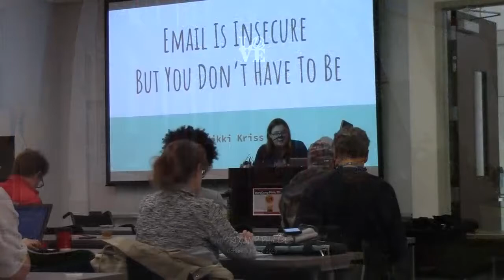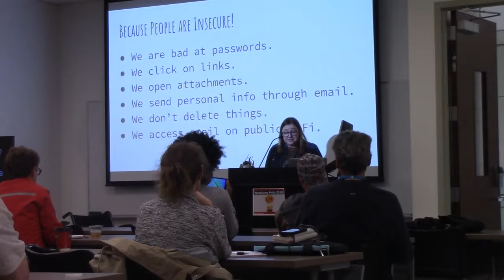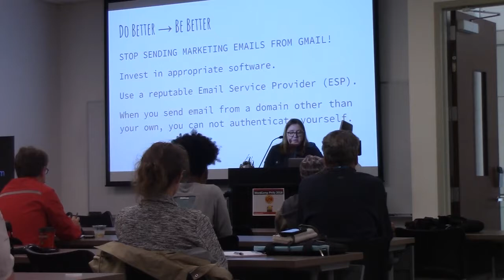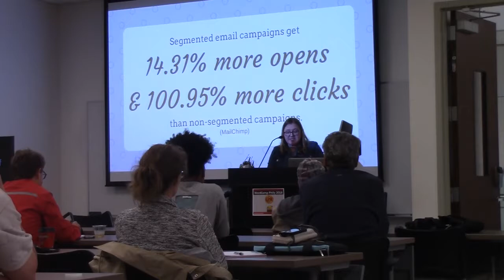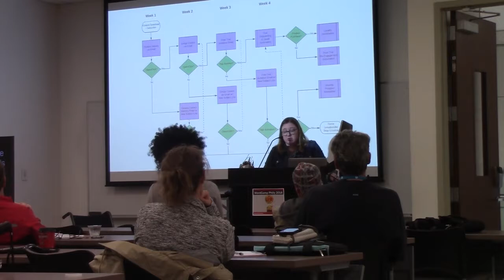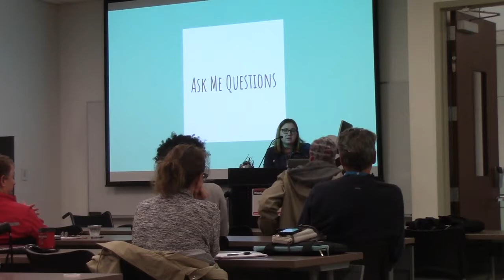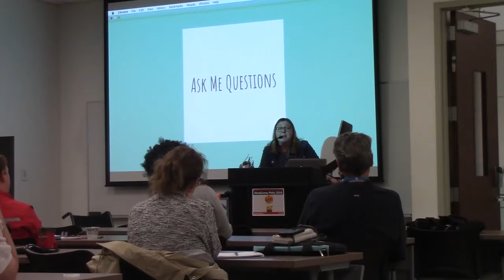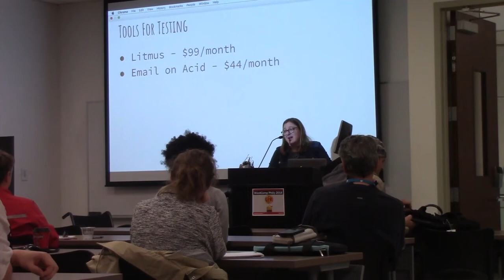Nikki Kriss: Email Is Insecure, but You Don’t Have to Be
While email is inexpensive and has a high ROI, it is also the most insecure marketing channel. Learn the best practices to send email securely that will help you protect your customer’s data, your data, your reputation, and ensure more of your emails get read by the right people at the right time.
In this session, you’ll learn what customer data is safe to send via email, how to tell email clients (like gmail) that you are who you say you are, the basics of segmentation and automation, and be able to apply those things immediately in your email marketing efforts.